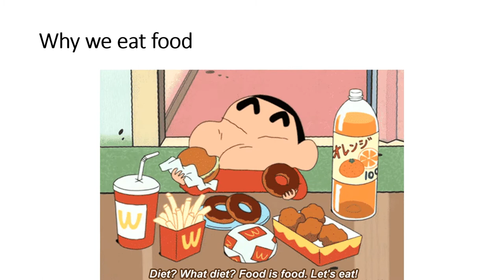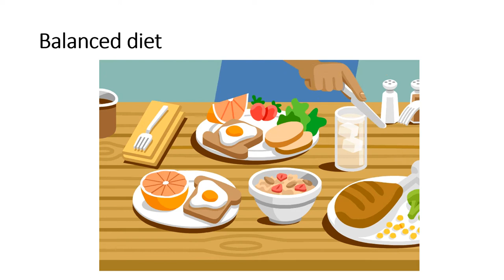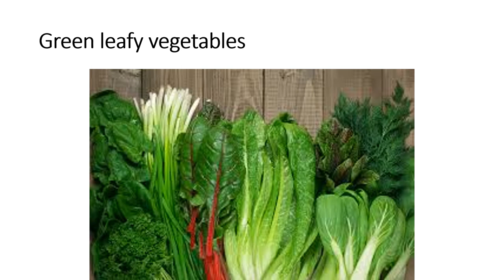Purpose of food Nourishing body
Why we eat food. Purpose of eating food is to nourish body. We never think while eating food. Balanced diet is considered which contain meat, eggs milk fruits and vegetables, these are called macronutrients. Micronutrients are essential minerals and vitamins. Green leafy vegetables are full of micronutrients. It all about healthy life style.